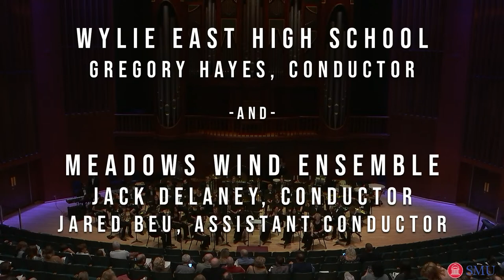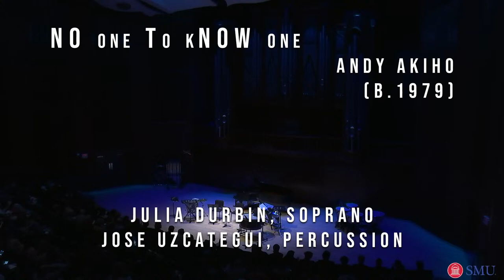SMU Meadows Music - Meadows Wind Ensemble Ft. Wylie East HS - LIVE 04.01.2022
7:30 PM (CT)

The Meadows Wind Ensemble has performed throughout the United States and Europe and has won the acclaim of leading contemporary composers for thoughtful and brilliant performances of their works. Led by conductor Jack Delaney and composed of the finest winds, brass and percussion from the Meadows School, the Wind Ensemble performs a broad and diverse range of literature. The Ensemble has recorded five CDs on the Gasparo label, including “The Drums of Summer,” which won First Prize in an international recording competition in Austria.